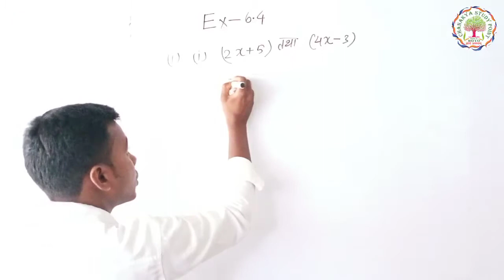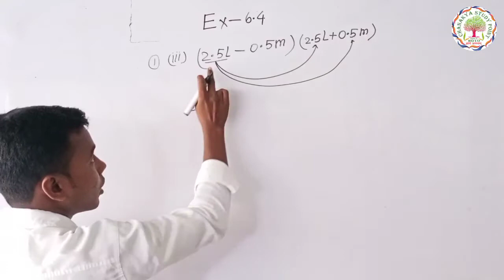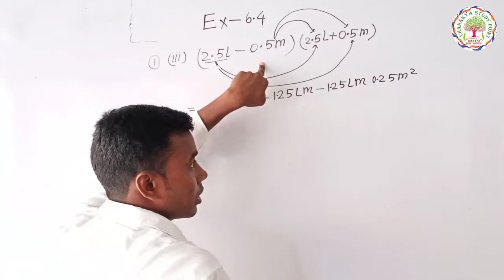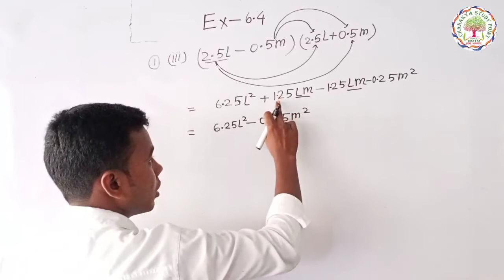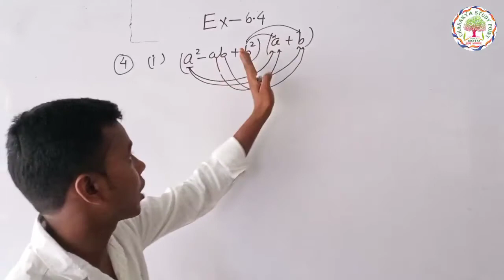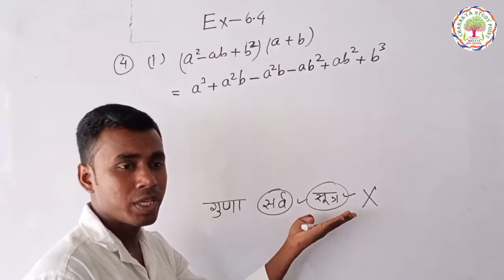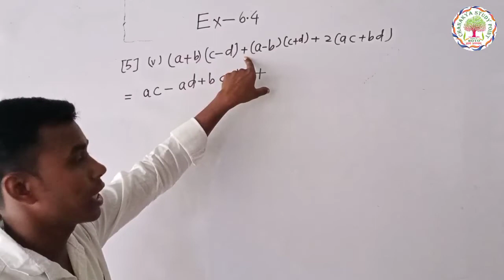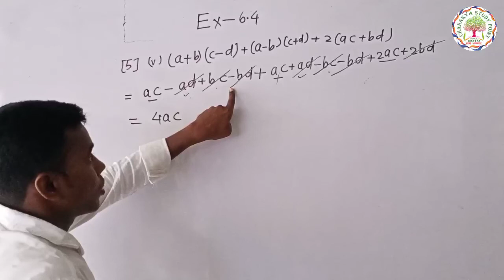Class-8th बीजीय व्यंजक(Algebraic expressions) K.C.Sinha Solution Ex-6.4 (Complete Solution)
Class-8th Math. Ex-6.4 Complete K.C.Sinha ,NCERT/BSEB,CHANAKYA STUDY POINT

Join chanakya on telegram for study material/PDF/any problem discussion...

किसी भी प्रकार के प्रश्न पूछने के लिए , सभी तरह के pdf , Study Material आदि के लिए जुड़ें हमारे  Telegram Channel से

सभी तरह के अपडेट के लिए जुड़े हमारे facebook पेज से

संपर्क करने के लिए :-
CHANAKYA STUDY POINT,
chanakya nagri, station road
Ranipatra,Purnia(Bihar)
854337

​CONTECT  US:-
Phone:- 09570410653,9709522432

 @CHANAKYA STUDY POINT ​